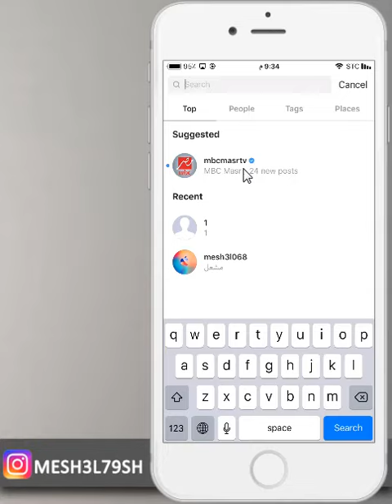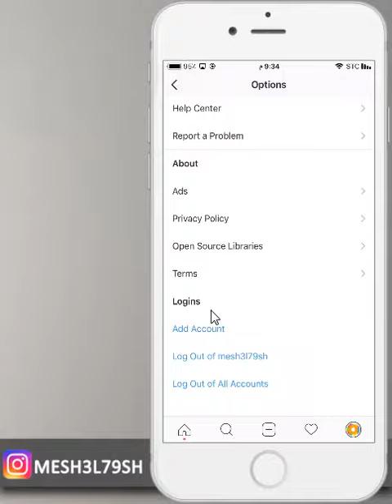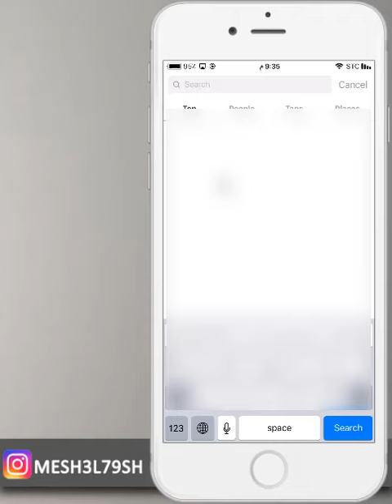حذف سجل البحث في انستقرام التحديث الاخير 2018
mesh3l_79

سكايب
MESHAL-79

مكسور قلبي